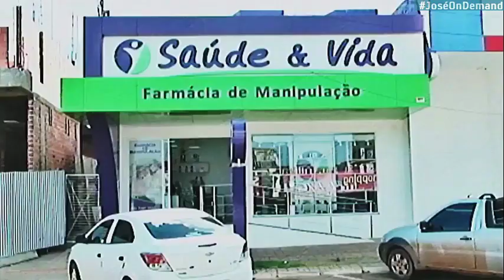Abertura do Plantão Policial com Luís Carlos Guimarães (18/11/2020)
TV CIDADE
Canal 13.1 | Jaciara-MT